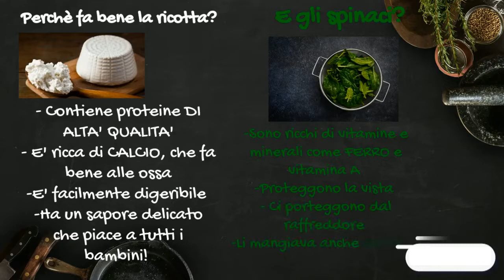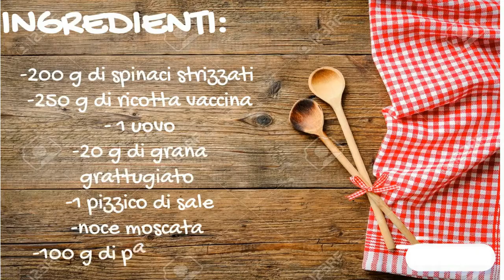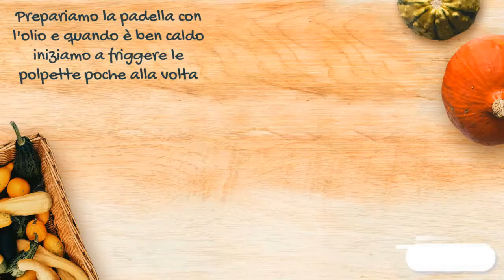Qualità alimentare - Video ricetta "Polpette di spinaci"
Una semplice ricetta per preparare delle gustosissime polpette di spinaci e ricotta, un piatto dal sapore delicato,ideale per fare il pieno di proteine, vitamine e minerali. I bambini potranno davvero divertirsi, collaborando alle realizzazione delle polpette!!